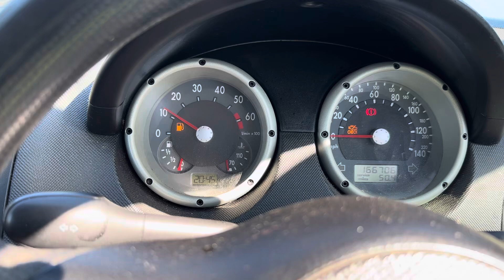Разборка Volkswagen-Polo 1999-2001, 1.4 (VIN:WVWZZZ6NZ1Y389225) FY51OMR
Основные характеристики:
Год выпуска: 2001
Двигатель: AUD301072
Объём двигателя: 1.4
Тип двигателя: Бензин
Коробка передач: КПП автомат (АКПП)
Кузов: Хэтчбэк 3 дв.
Смотри каталог запчастей Volkswagen-Polo 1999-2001 на :
⏰ Режим работы колл-центра:
08:00 – 20:00 – ежедневно